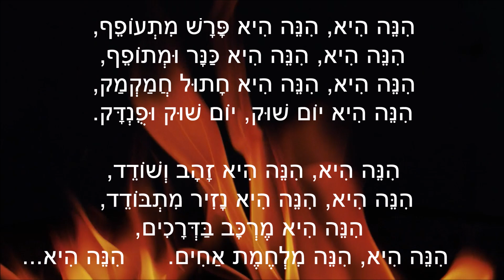שיר עד - רשפי אש - מילים: נתן אלתרמן | לחן: נחום היימן | ביצוע: השני-שרים, 2013 - Shney-Sharim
תיאור השיר:
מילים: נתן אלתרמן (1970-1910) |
לחן: נחום (נחצ'ה) היימן (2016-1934) |
עיבוד כלי: מושיק צברי |
עיבוד קולי: אדם הֶפטֶר (נ' 1952) |
ביצוע: השני-שרים - אדם הֶפטֶר (נ' 1952) ואלי אַרְגּוֹן (נ' 1952) |

השיר "רשפי אש" ("Rishpey Esh") ("Sparks Of Fire") נקרא במקור "האש".

מילות השיר נכללו בטבת תש"ה, דצמבר 1944, תחת הכותרת "האש", במחברות לספרות, כרך ג', מחברת ב'.
בשנת תשי"ז, 1957, שבו מילות השיר ונכללו, בשינוי נוסח ותחת הכותרת "רשפי אש", בספרו של נתן אלתרמן, "עיר היונה", בשער ג', "כחוט השני" (תל אביב: מחברות לספרות / הוצאת הקיבוץ המאוחד, עמ' 223-222).

הצירוף "רשפי אש" מופעי בספר "שיר השירים", פרק ח', פסוק 6 - "שִׂימֵנִי כַחוֹתָם עַל-לִבֶּךָ, כַּחוֹתָם עַל-זְרוֹעֶךָ--כִּי-עַזָּה כַמָּוֶת אַהֲבָה, קָשָׁה כִשְׁאוֹל קִנְאָה:  רְשָׁפֶיהָ--רִשְׁפֵּי, אֵשׁ שַׁלְהֶבֶתְיָה".

השיר מְשווה לאש מראות רבים ושונים (פרש, כנר, מתופף...).

"בסוף השיר נמתחים קווי אנלוגיה מפורשים בין האש לאישה, ואם הכותרת עצמה רומזת לפסוק המשווה את האהבה לרשפי אש ומתרה ש'מים רבים לא יוכלו לכבות את האהבה' (שיר השירים ח', ז'), הרי שהאישה כמו האש וכמו נעמי ב"פונדק הרוחות" שורפת את הגבר באהבתה" (זיוה שמיר: "ושם השנית...", חלק שני, חדשות בן עזר, גליון 1774, 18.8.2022).

לשיר חוברו לחנים על-ידי נחום (נחצ'ה) היימן ודיויד ברוזה (נ' 1955).

השיר, בלחנו של היימן, הושר לראשונה בפי משה דץ (נ' 1961), במסגרת להקת "חופים".

השיר, המובא כאן בביצוע השני-שרים, נטבע בשנת 2013 בתקליטור "נחום היימן מציג: השני-שרים" (נחום היימן הפקות).

השיר, בפי משה דץ, נמצא גם הוא בערוץ יוטיוב זה של "שיר עד", בפלייליסטים "נתן אלתרמן" ו"נחום (נחצ'ה) היימן".

להלן מילות הגרסה הכתובה של השיר, מתוך הספר "עיר היונה". (מילות הגרסה המושרת רשומות על-גבי הסרטון):

נביטה באש ונידום.
יהיה כל מראה לה הדום.
צעיר הוא יופיה הנורא
כבעת הִברא מאורה.

הנה היא פרש מתעופף,
הנה היא כנר ומתופף,
הנה היא חתול חמקמק,
הנה היא יום שוק ופונדק.

הנה היא זהב ושודד,
הנה היא נזיר מתבודד,
הנה היא מרכב בדרכים,
הנה היא מלחמת אחים.

הנה היא דגן וחרמש,
הנה היא בלואים והקדש,
הנה היא מטפחת שני,
הנה היא דמותך בעיני.

כמוך היא מודדת עגיל,
כמוך היא הולכת רכיל,
כמוך היא שפחה חרופה,
כמוך היא מלכה ערופה.

כבעת הִברא מאורה
זורח יופיה הנורא.
אך כל הנושקה לא על ספר
הופך את שפתיו לאפר.